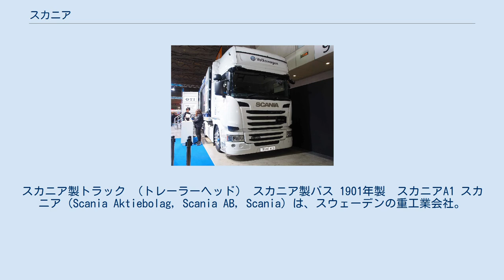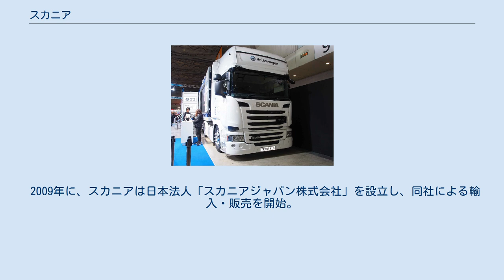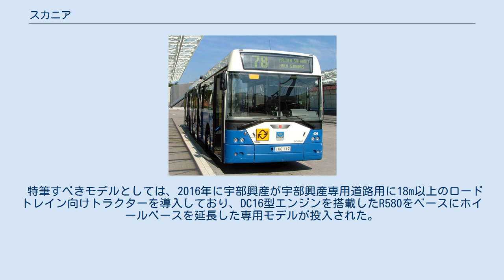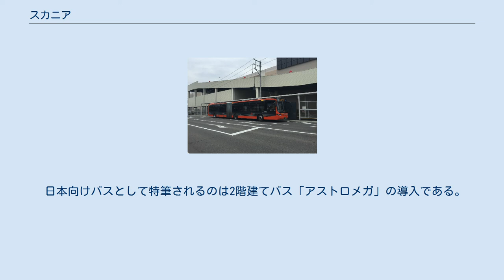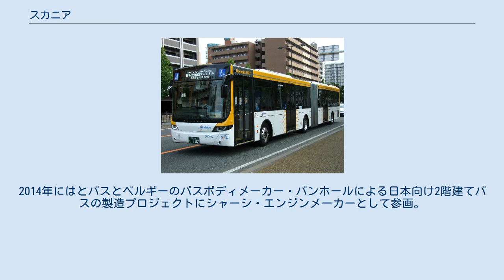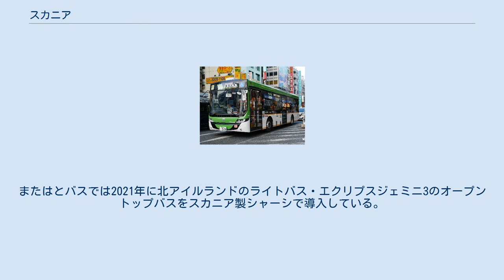スカニア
スウェーデンの自動車メーカー・ブランド
スカニア製トラック （トレーラーヘッド） スカニア製バス 1901年製　スカニアA1 スカニア（Scania Aktiebolag, Scania AB, Scania）は、スウェーデンの重工業会社。
トラック、バス、産業用ディーゼルエンジンを主力商品とする。
 フォルクスワーゲングループの一員で、現在は同グループの商用車部門を担うトレイトンの子会社。
 大型トラックの分野では、ダイムラー、ボルボに次ぐ世界第3位の生産台数 を誇り、また生産車両の95%は輸出向け商品である点も大きな特徴である。
 同社で使われている王冠をかぶったグリフィンのエンブレムは、創業地であるスウェーデン・マルメの紋章に由来する。
現在の本社は、スウェーデンの北部セーデルテリエに所在する。
 日本では、2002年に日野自動車と業務提携を結び、トラクター（トレーラーヘッド）を共同開発（スカニア製トラクターを日野が日本市場向けに仕様変更）し「日野スカニア」として販売していた。
これに加えて、2007年4月からは、韓国でスカニアの販売網を通じて日野の中型トラックが日野ブランドでの販売を開始。
両社はアジア、南米市場でも相互の販売網を活用すると発表していた。
2011年7月に提携は解消され、日野による日本国内でのスカニア車の販売は終了した。
なお、2018年には日野とスカニアの親会社であるトレイトンとの間で戦略的提携を結んでいる。
 2009年に、スカニアは日本法人「スカニアジャパン株式会社」を設立し、同社による輸入・販売を開始。
アフターサービスは、スカニアジャパンの直営サービス拠点2箇所（千葉県富里市、大阪市住之江区）と協力会社を合わせた全国約30箇所のサービス拠点を有する。
 トラックのラインナップは、日本での販売当初はトラクターが中心であったが、2015年にGVW25tクラスのリジッドトラック（単車型トラックシャーシ）の販売を開始した。
2017年（平成29年）の東京オートサロンでは、フォルクスワーゲンブースでスカニアR450トップラインが展示された。
また、同年の東京モーターショーに初出展し、2016年にヨーロッパで発表された新型RシリーズとGシリーズのアジア初披露の場となった。
 2018年4月より日本での販売が始まった、現行ラインナップ（ネクストジェネレーションスカニア）では平成28年排出ガス規制をクリアしたモデルが導入されており、パワーユニットには12,742 cc 直列6気筒エンジン DC13型が中心で、リジッドトラックには 9,291 cc 直列5気筒エンジン DC09型を、トラクターには 16,353 cc V型8気筒エンジン DC16型をラインナップに揃える。
2018年9月のリジッドトラック発売に合わせ、6x2の完成ウィングトラックの販売も開始しており、ウィングボディの艤装は日本トレクスが行う。
 特筆すべきモデルとしては、2016年に宇部興産が宇部興産専用道路用に18m以上のロードトレイン向けトラクターを導入しており、DC16型エンジンを搭載したR580をベースにホイールベースを延長した専用モデルが投入された。
また、2019年には名古屋市消防局に当社Pシリーズ CrewCab のシャーシにマギルスが艤装したはしご車を納入、名古屋市中川消防署に配備されている。
 バスは、過去 大阪府の貸切バス事業者ZIPANG-JJ（現ZIPANG.S.S）が導入を試みるも、諸般の事情で頓挫した。
その後、新潟市のバス・ラピッド・トランジット (BRT) 構想で導入される連節バスに、DC09型エンジンを搭載したスカニア製シャーシにオーストラリアのバス車体メーカー・ボルグレン製「オプティマス」のボディを艤装したモデルが導入され、2015年9月5日より新潟交通「萬代橋ライン」として運行を開始した。
ほぼ同形の車両が、2016年8月8日より福岡市で西鉄バス「Fukuoka BRT」として、2018年3月には奈良県精華町で奈良交通「イエローライナー華連」として それぞれ運行を開始している。
 日本向けバスとして特筆されるのは2階建てバス「アストロメガ」の導入である。
2014年にはとバスとベルギーのバ...